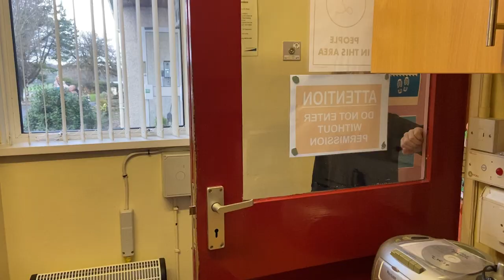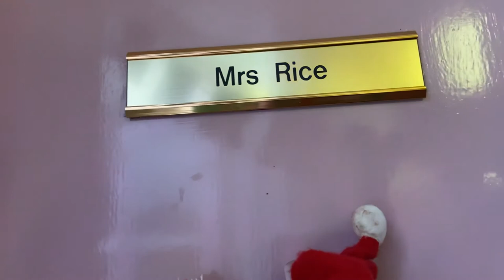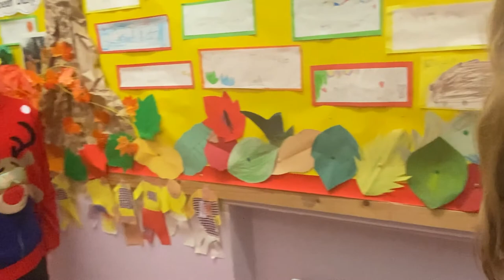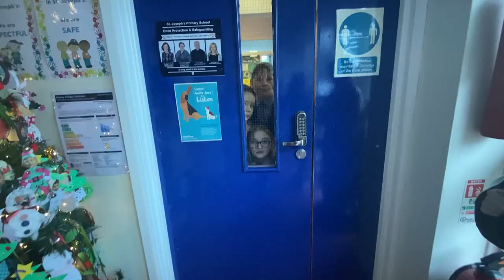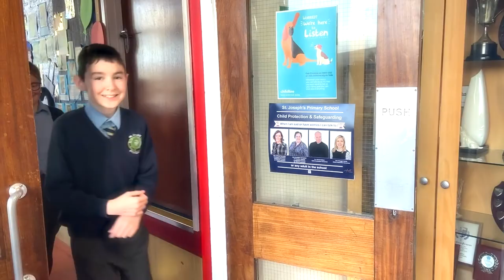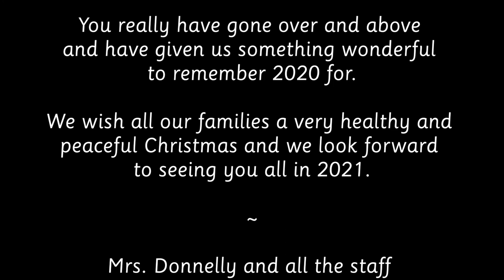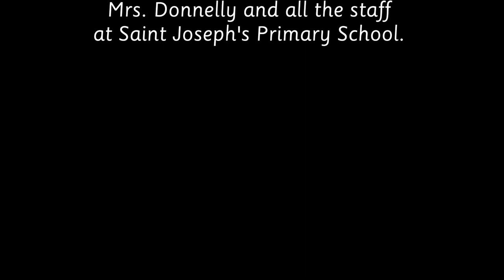Tinsel & Tea towels